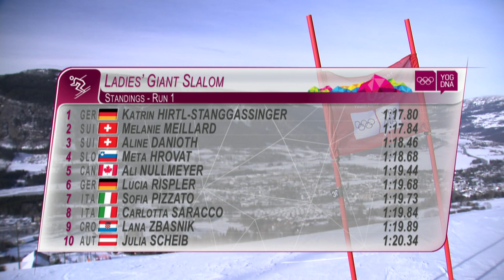Giant Slalom - Melanie Meillard (SUI) wins Ladies' gold | Lillehammer 2016 Youth Olympic Games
Highlights of the Ladies' Giant Slalom from the Hafjell Olympic Slope on Day 5 of the 2016 Youth Olympic Games in Lillehammer.

Switzerland dominated the Ladies' Giant Slalom taking Gold and Bronze Medals.

Medal Winners:

Gold: Melanie Meillard (SUI)
Silver: Katrin Hirtl-Stanggassinger (GER)
Bronze: Aline Danioth (SUI)